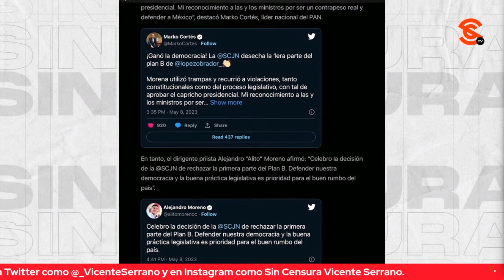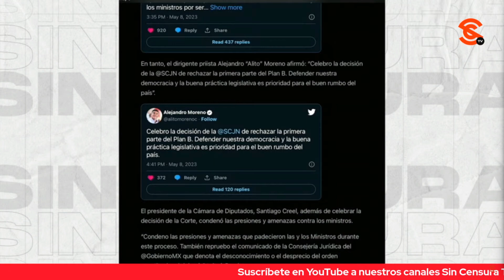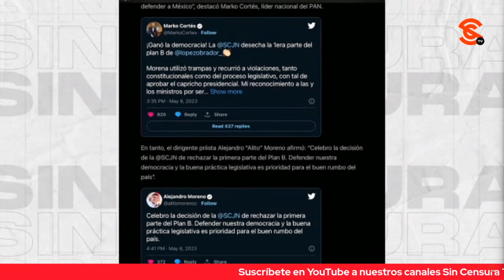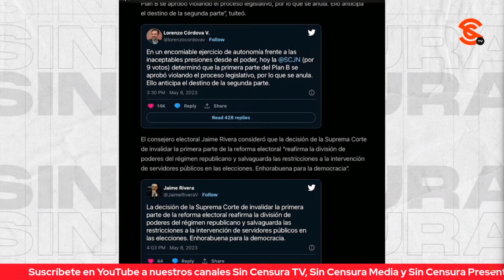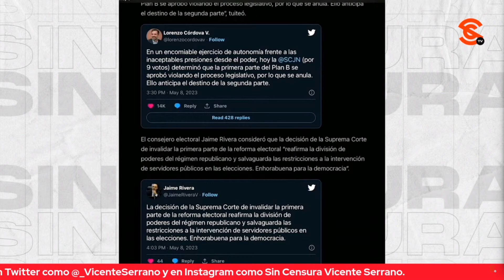CHAYOTEROS Y POLITIQUEROS CELEBRAN QUE CORTE TIRARA PLAN B, COMO SI HUBIERAN GANADO ELECCIÓN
Tanto chayoteros, como politiqueros celebraron que la Corte tirara el Plan B a la Reforma Electoral, pero como si hubieran ganado la elección en 2024… Ahí está la muy empanizada revista Proceso citando a finísimas personas de la oposición (nótese el sarcasmo) como Alito Moreno, Santiago Creel y Marko “Mek0” Cortés vanagloriándose por la resolución de la Suprema Corte Conservadora.